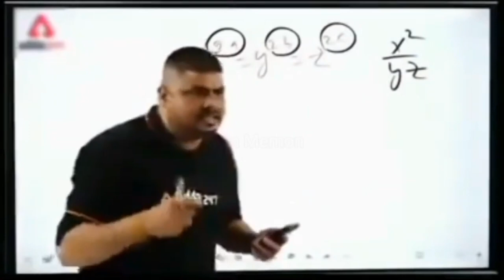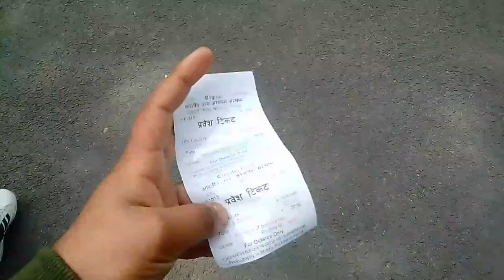ADVANCE STUDY VLOG 🏣♥️//NITISH BHARDWAJ//SUPPORT ME GUYS 😐phadi